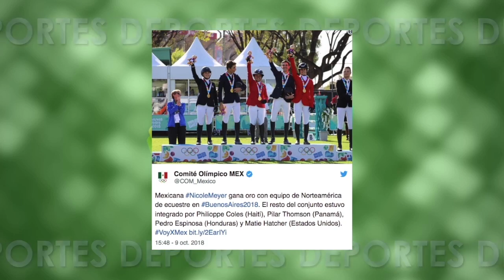A Las 9 DEPORTES CON ARCHIE BALARDI 10 DE OCTUBRE